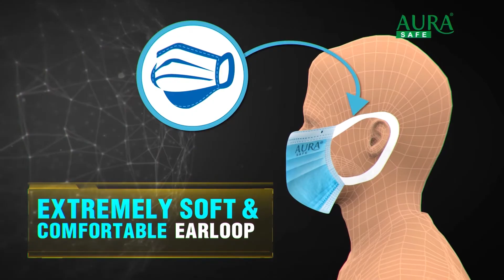गगन थापाले भनेः कार्यकर्तालाई जो दाई भएपनि हुन्छ तर जनताको मन शेखर कोइरालाले जित्नहुन्छ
गगन थापाले भनेः कार्यकर्तालाई जो दाई भएपनि हुन्छ तर जनताको मन शेखर कोइरालाले जित्नहुन्छ || Gagan Thapa ||